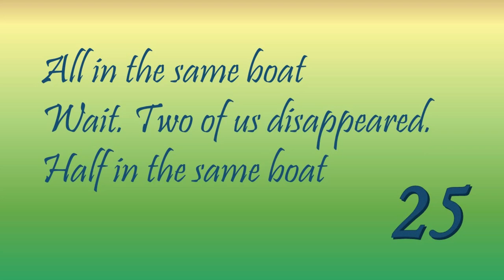TOA - The Burning Maze: Chapter 25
I read chapter 25 of Rick Riordan's The Burning Maze:
All in the same boat
Wait. Two of us disappeared.
Half in the same boat